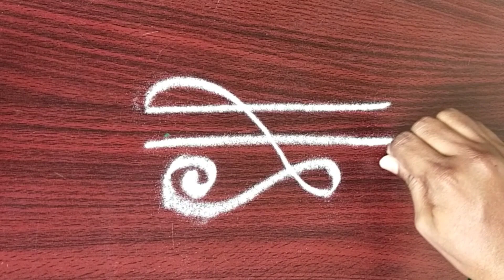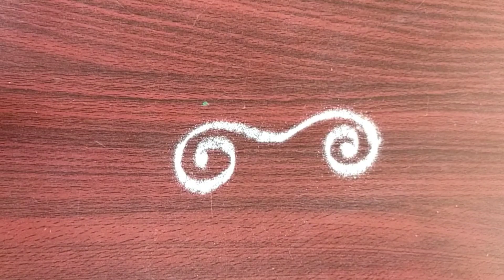🌺సైడ్ ముగ్గులు🌺సైడ్ బోర్డర్ రంగోలి డిజైన్స్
సైడ్ ముగ్గులు
సైడ్ బోర్డర్ రంగోలి డిజైన్స్